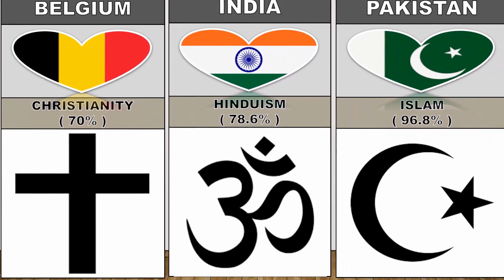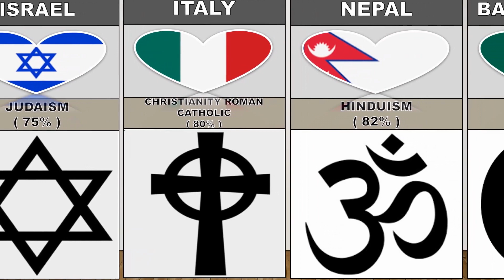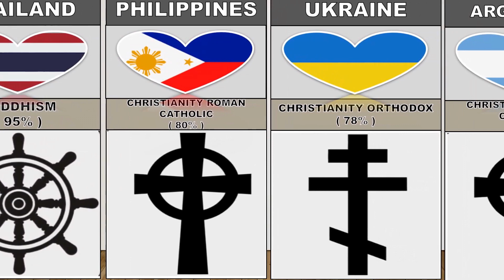Major Religions Percentage of Different Countries || Religion From Different Countries || Comparison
Major Religions Percentage of Different Countries || Religion From Different Countries 2023

different country
comparison
countries,
country information,
world data,
countryballs,
countries of the world,
poor countries in the world,
cartoon from every
 countryballs reaction,
 reaction on india,
country balls animation,
most viewed video on youtube,
india country ball,
 countrys reaction,
 comparison 3d,
 data hub,
 martial arts from different countries
school uniform in different countries,
word record from different countries,
most  followed from different countries,
 things from different countries,
 List Shoes Brands From Different Countries,
 food from different countries,
 game from different countries,
 People from different countries,
 snacks from different countries,
National Food Of Different Countries,
 Most Popular Food From Every Country,
SMARTPHONE FROM DIFFERENT COUNTRIES,
money from different countries,
rich
richest people in the world,
world richest
 top 10 richest  in the world,
Genuine Data,
datahive,
cosmic comparison,
info data,
top 10 comparison,
 top 10,
top 5,
countries,
list data,
cosmic,
different countr,
popular animation movie from different countries,
gods from different countries,
families from different countries,
how different countries die,
 songs from different countries,
mcdonald's in different countries,
 shooting scenes in different countries meme,
banned names in different countries,
female military march from different countries
mom rules from different countries,
prison food in different countries,
ghost from different countries,
banned words in different countries
never say these words in different countries,
how different countries fight wars,
memes from different countries,
 banned things from different countries,
death penalty from different countries,
banned games from different countries
most viewed songs from different countries,
different countries when
what if india died - reaction from different countries,
top 10 countries reaction if india die, datatuber
,popupdata,
reaction from different countries
countryballs reaction
top 10 countries reaction
pure data comparison
 from different country
 rating eas alarms from different countries
 friendly country
 different countries when they die
 brands from different countries
 Comparison Video
 data, size comparison
 gravity
reaction of countries after
india in countryballs,
 monsters
 country HUMAN,
Datamatic,
 pakistan died,
 countries reaction
 top 10 countries reaction if uk died,
  bangladesh died,
Most Followed Instagram Account by Country 2023,
CAR BRANDS FROM DIFFERENT COUNTRIES,
 bike brands of different countries,
Trucks From Different Countries,
Female Actress From Different Countries,
what if they die
flags,
what if  was never born,
what if never existed,